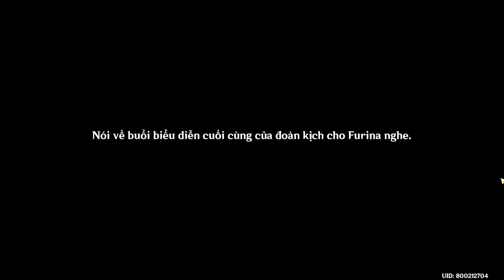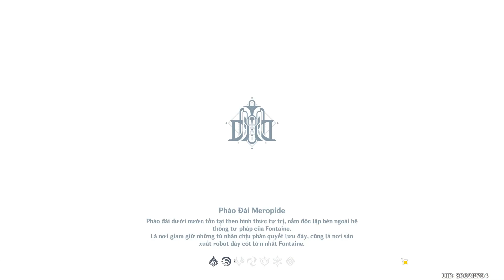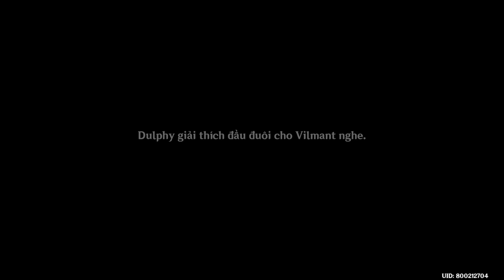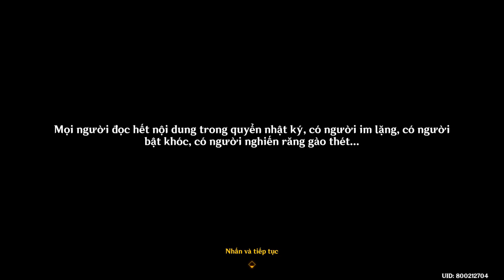[GI-VN] NV Truyền Thuyết Furina: Chương Tư Tụng - Màn I